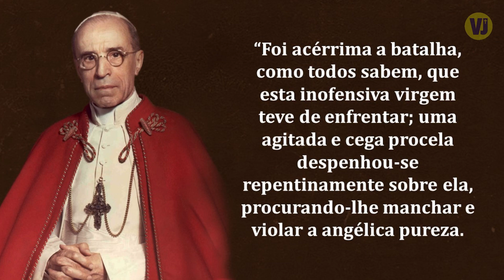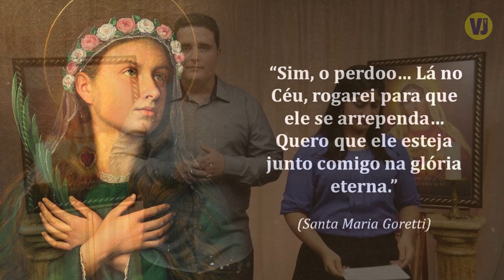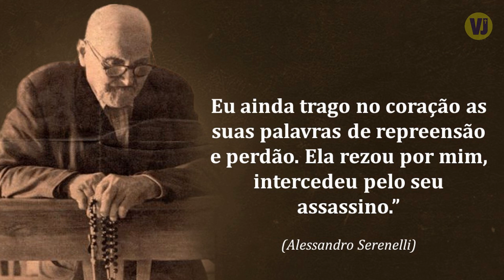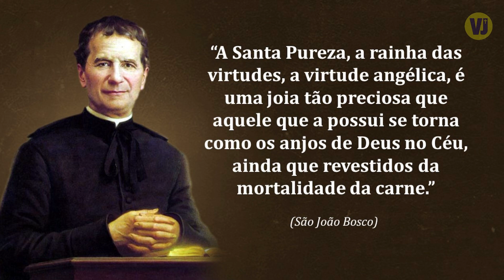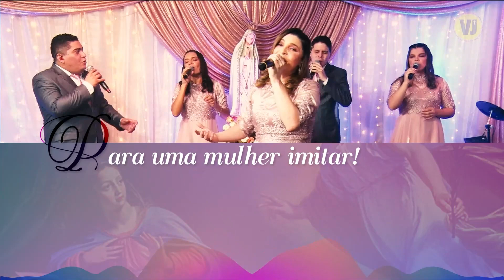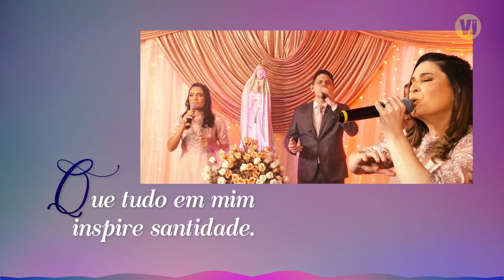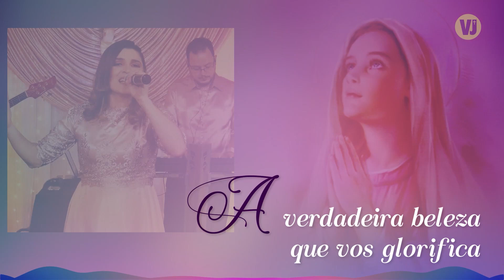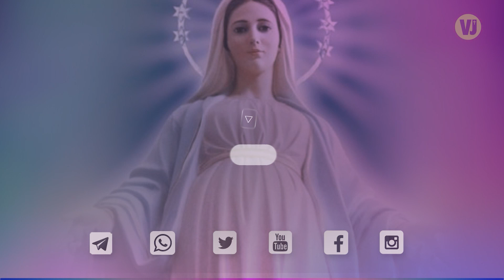SANTA MARIA GORETTI | Bem aventurados os puros de coração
“A Santa Pureza, a rainha das virtudes, a virtude angélica, é uma joia tão preciosa que aquele que a possui se torna como os anjos de Deus no Céu, ainda que revestidos da mortalidade da carne.”

Grande é a excelência da castidade. Por isso, muito forte é a guerra que temos de travar com nossa carne para guardar a santa pureza. Como diz Santo Afonso, a nossa carne é a arma mais poderosa que possui o demônio para nos escravizar, e por esse motivo, é preciso uma grande batalha muitas vezes para sairmos ilesos ou mesmo vencedor deste combate.

▶ Trecho retirado da LIVE ORACIONAL DE 30/06/2021
Você pode conferir a live na íntegra no link a seguir: